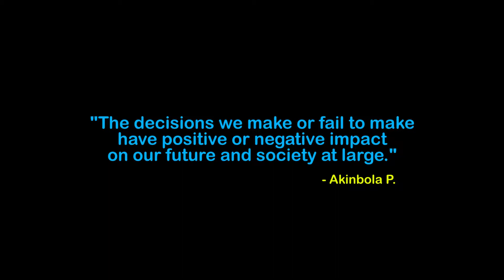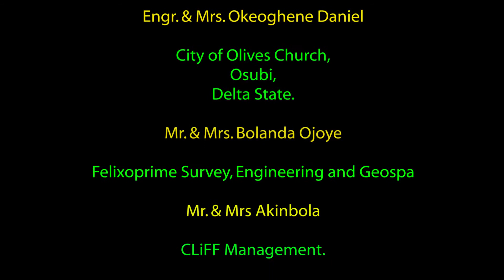Decisions - Counselled Continuation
Continuation of:
Counselled

Who do you run to when you are at a cross-road? What is your first reaction to the counsel you receive concerning issues that you have to deal with? How can you truly discern a right counsel from a wrong one?
These and more you will learn from this exciting Episode of DECISIONS.